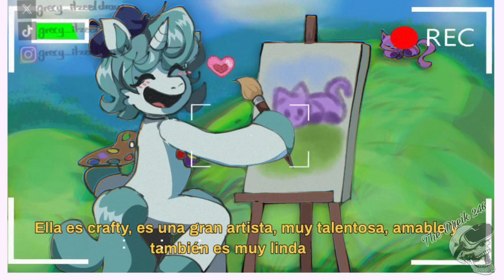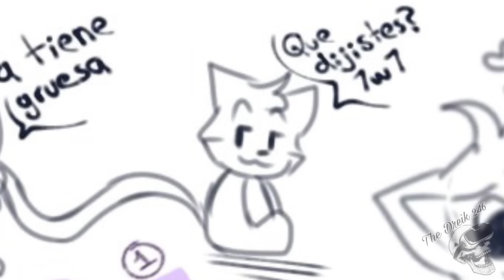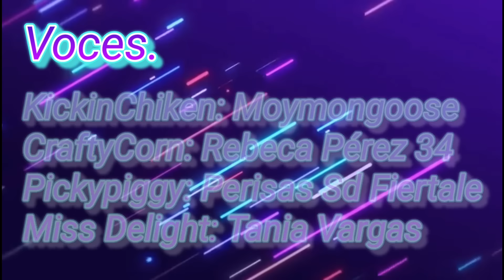Smiling Critters - Cómics Fandub Español Latino #1 - The Dreik 246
Buenos días, Tardes o Noches Estimados y Estimadas, Como Están?, Que Tal Se Encuentran?, Como Les Va Todo?, Espero Que Bien, El Día De Hoy Les Vengo a Traer Una Nueva, Asombrosa y Maravillosa Recopilación De Cómics Que Hize Con Cariño Solamente Para Todos Ustedes, Y Como Siempre, Espero Lo Disfruten y Les Guste Como Me Gustó a Mi...

(IMPORTANTE)

Todos Los Créditos Van Para el Autor/A y Creador/A Original Del Cómic.

(Voces)

Voz De DogDay/CatNap/BubbaBubbaphant.

Voz De BobbyBearhug.

Voz De HoppyHopscotch.

Voz De KickinChiken.

Voz De CraftyCorn.

Voz De Pickypiggy.

Voz De Miss Delight.

Dicho lo anterior, estimados y estimadas, me despido, Gracias por ver el vídeo, recuerden Darle Like, Compartir, Comentar y Si desean apoyarme podrían suscribirse realmente me estarían ayudando muchísimo y se los agradecería demasiado de corazón, cuidense mucho, nos vemos y no lo olviden "La Libertad Es La Muerte Del Automata" Buena Suerte 👋...